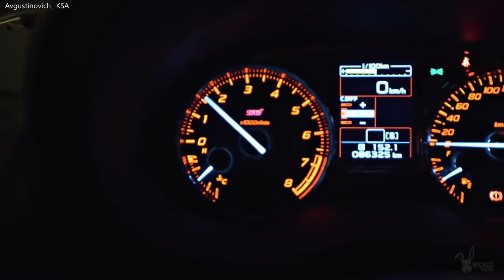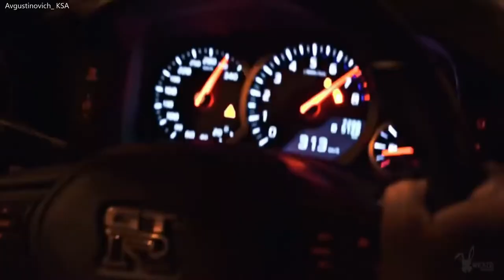Mert Duran & Melihcan Kaytan Red Line